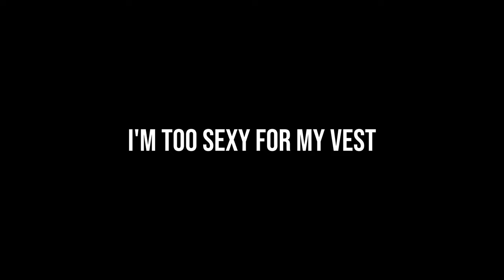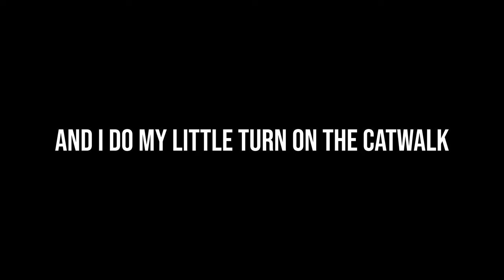REVIEW: Alpinestars Tech-Air 5 Air Bag System on my Vespa GTS 300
When I'm out riding Gwyneth, my 2023 Vespa GTS 300 Super Sport (in bianco innocente), I like a little extra protection from the nitwits who drive as an afterthought, including myself. So I recently bought the Alpinestars Tech-Air 5 air bag vest, and I gotta say, it's a sweet piece of kit.
It's certainly not cheap. But it could prove to be more than worth it.

My motovlogging gear:
Running earnings tally: $13.51 since September! Still no change. Lovely!

CAMERAS
- DJI Osmo Pocket 3 w/ DJI Mic 2
- DJI Osmo Action 4 (x2)
- Sony ZV-1
- Fuji X100f

AUDIO
- DJI Mic
- DJI Mic 2 (not released separate from the Pocket 3, yet)
- Earthworks Ethos
- MOTO M2 audio interface
- TASCAM X8

RIDING GEAR
- Shoei RF-1400
- Alpinestars Solano jacket (highly recommend)
- Klim K Fifty 2 riding jeans

EDITING
- MacBook Pro
- DaVinci Resolve Studio 18
- Keychron K2 Mechanical Keyboard - @

- 2017 Triumph Bonneville T120 Black
- 2007 Toyota FJ Cruiser